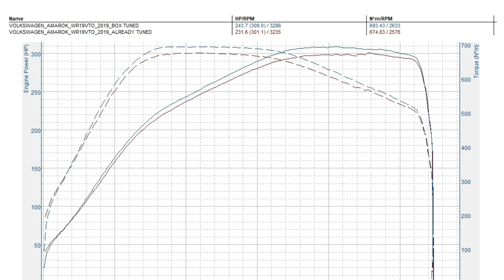VW Amarok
Vw Amarok came in today for stage 1 dyno tune,
after running this up on the dyno we found it was already tuned and we felt like this was a good tune and torque/power wise was all good. the customer wanted to get the best out of the car so we did our gearbox tune, which gave it alittle more bhp and torque and made the gearbox more responsive and smoother to keep up with the engine power.